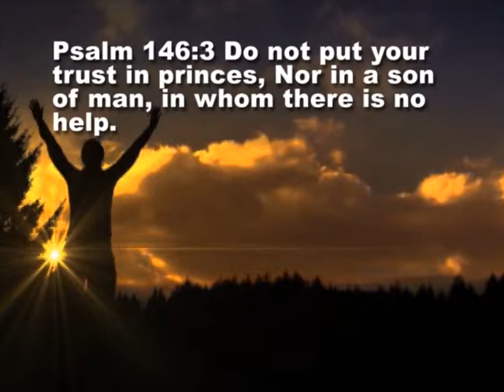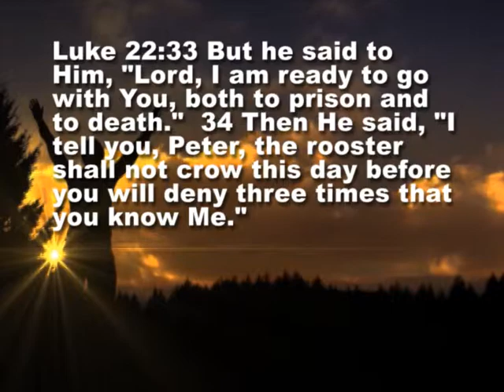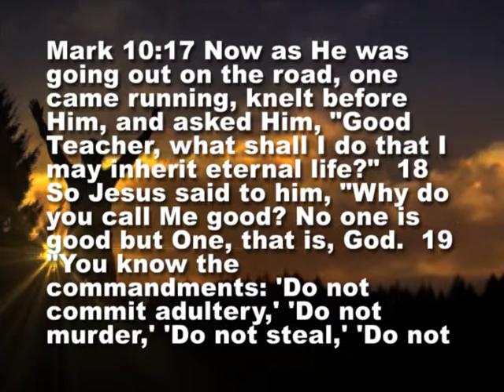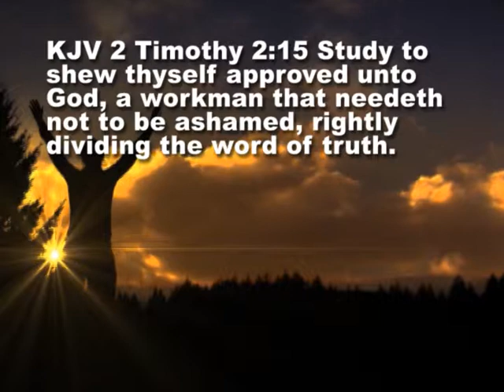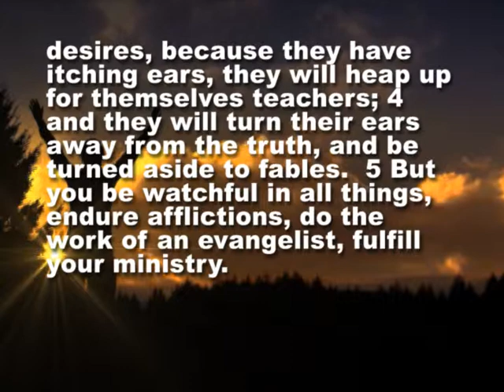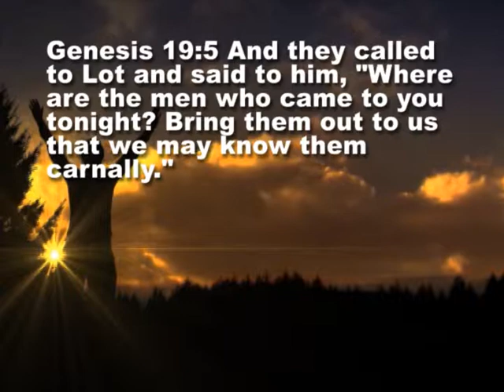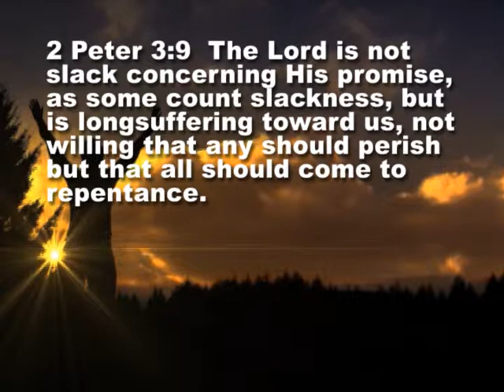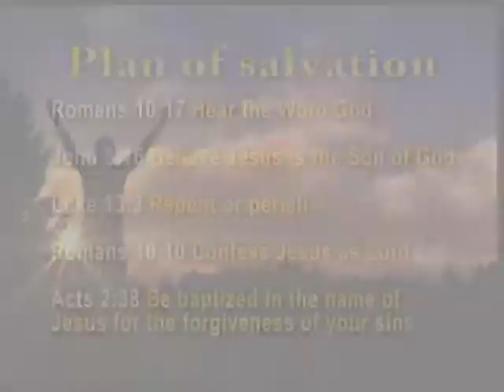Are you ready for the judgment day? Part 1